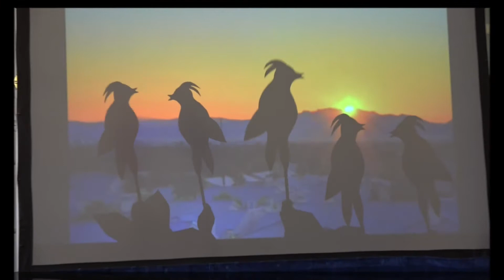SOLWorld Liverpool 2016 - Opening Ceremony Overview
Some footage from the opening ceremony of SOL World 2016 held in Liverpool, UK in May 2016. You might like to play Here Comes the Sun by the Beatles as you watch this to get the atmosphere! Sadly, copyright restrictions prevent us doing so.
The production of this video was made possible by the contributions of the members of the Association for Solution Focus in Organisations.